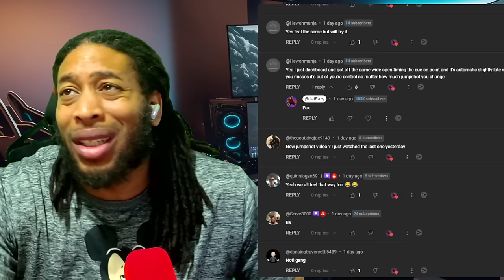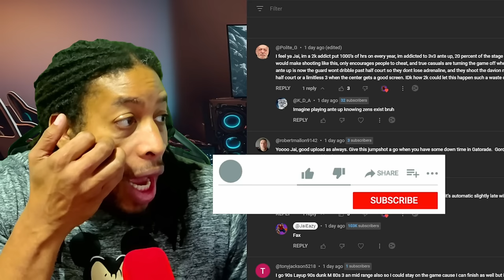JOE KNOWS DONE WITH THE SHOOTING CHANGES | BP EXPLAINS SHOT TIMINGS | NBA 2K24 NEWS & UPDATES